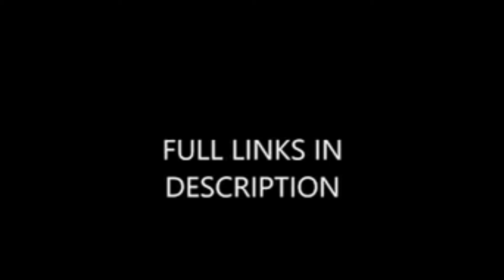local Strixhaven prerelease events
where can you go to a prerelease event locally? when are they on? what do you need to bring? I answer all these questions